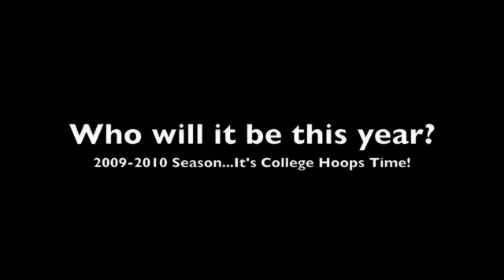Swiperboy - College Hoops Time (2009)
Swiperboy - College Hoops Time